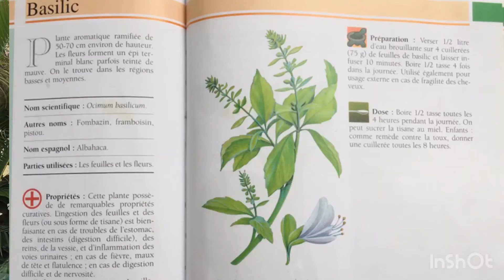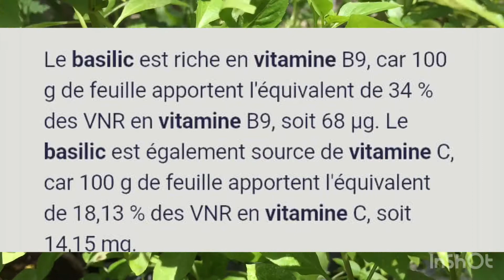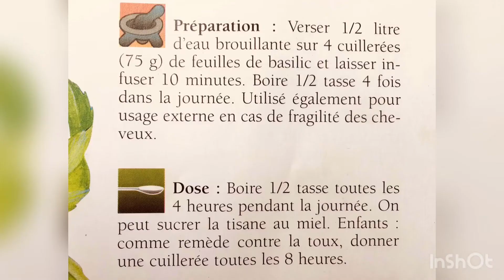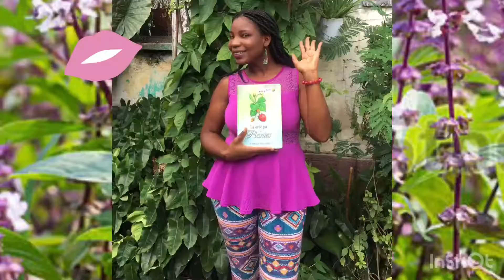Le Basilic 🌿 et ses vertus/ Ou te konnen ke ou ka itilize bazilik nan rejim 🥗ou?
Plante aromatique ramifiée de 50-70 cm environ de haut. Les fleurs forment Un épi terminal blanc parfois teinté de mauve. (Albahaca) en espagnol